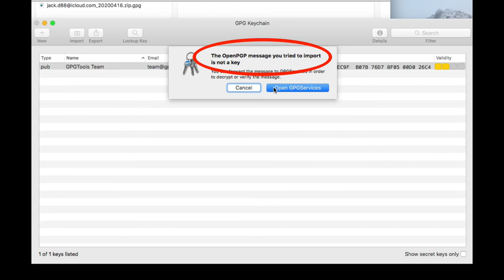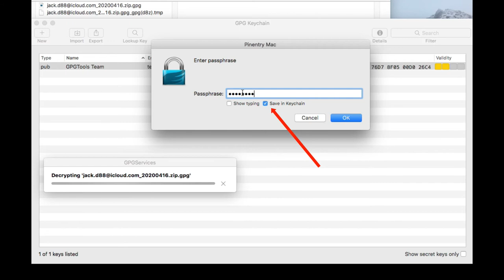Tip of the Day: Decrypting iCloud Production on MacOS in Cellebrite Inspector (Formerly BlackLight)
Learn how you can decrypt iCloud production data on MacOS machines with Cellebrite Inspector (formerly BlackLight) in this short 90 second video.